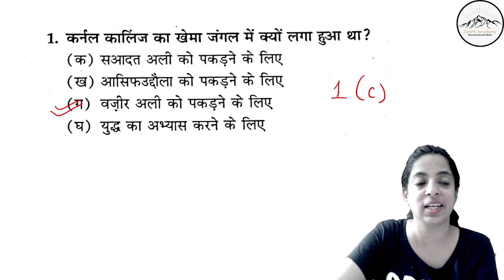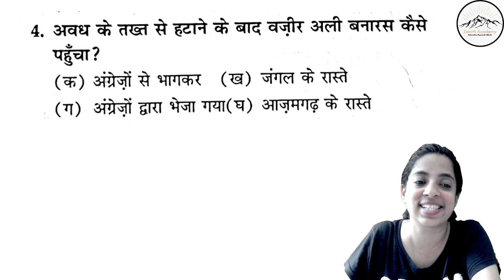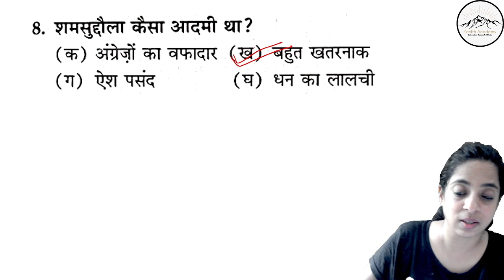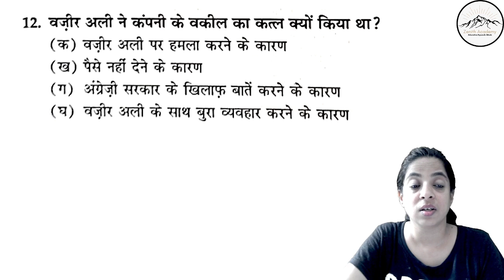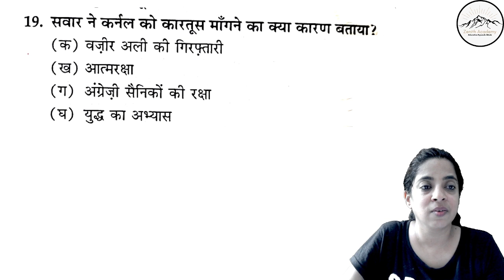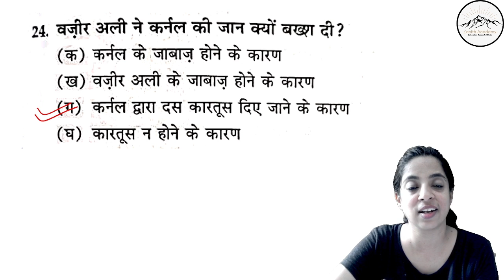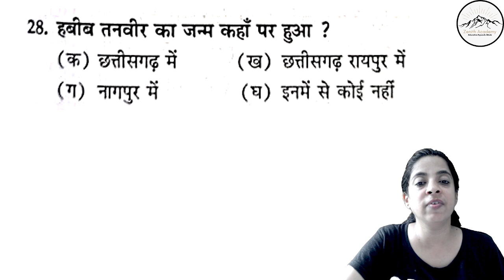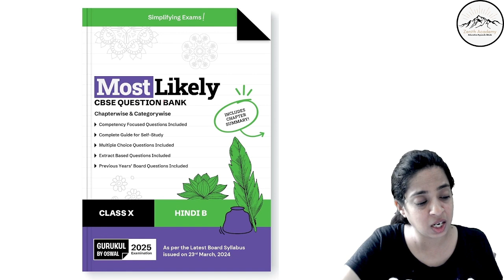CBSE-10 हिंदी | 'कारतूस' MCQs || Kartoos MCQs (Sparsh)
नमस्ते विद्यार्थियों!
इस वीडियो में Shagufta Ma'am आपको CBSE Class 10 Hindi के महत्वपूर्ण अध्याय 'Kartoos' के MCQs यानी बहुविकल्पीय प्रश्न पधाएगी जिसके माध्यम से आप अध्याय को गहराई से समझ पाएंगे और परीक्षा की तैयारी में आसानी होगी।

The Key to Great CBSE Results? Gurukul by Oswal Most Likely CBSE
Question Bank for Class 10th  Board Exam 2025. Consists of Chapterwise &
Categorywise Question and Answers as per the Latest Syllabus issued on
23rd March, 2024. CBSE Class 10 Question Bank having Knowledge based and
Skill-based questions to prepare the subject in depth. Our handbook will
help you study and practice well at home.

1.  Focused on Competency Based Questions
2.  2024 Board Question Papers Incorporated
3. Includes MCQs, Case-based, Assertion & Reasoning based, Very
Short/Short/Long Answer Type Questions
4. Having frequently asked questions from Compartment Paper, Foreign
Paper, and latest Board Paper
5. Chapter Summary and Basic Concepts provided for Easy & Quick Revision
6. Word of Advice by Experts for Students to focus on the difficult
areas from each chapter
7. Complete Explanation to All MCQs
8. Self Assessment Questions and Solved Sample Paper are provided to
assess yourself
About Zenith Academy Online:
Best subject matter expert teachers on the platform and this makes the channel, multi-faceted, more UpToDate and nearer to our audience.

My gadgets:
Dell Laptop
Green screen with stand
Boya mic
Wireless mouse
Ring light with Tripod stand
Mobile Phone